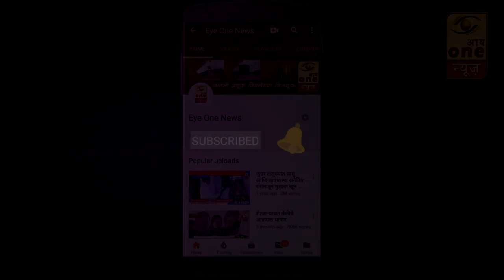आमदारांनी पिंपळगाव जोगा कालव्याची अपुर्ण एक तरी चारी चालु केली का? - धोंडीभाऊशेठ पिंगट